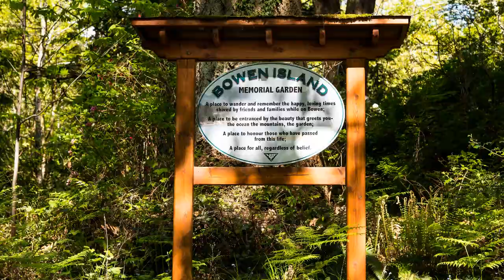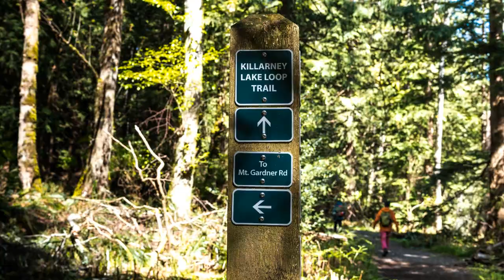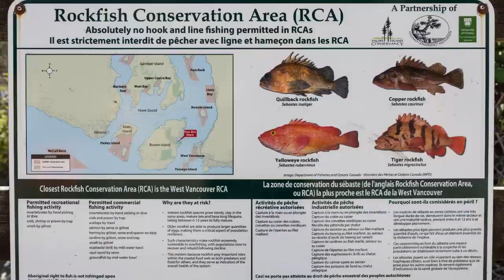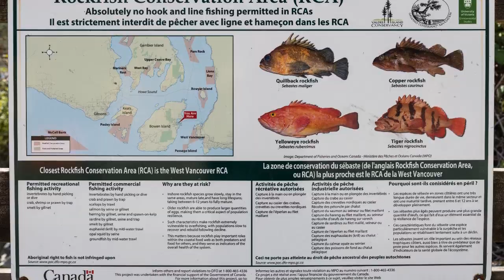Killarney Lake / Bowen Island, BC Canada